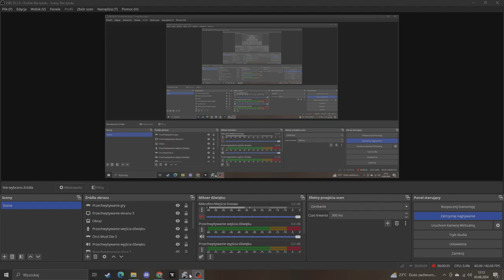Dam map - Let`s play Crysis 1 map/mod